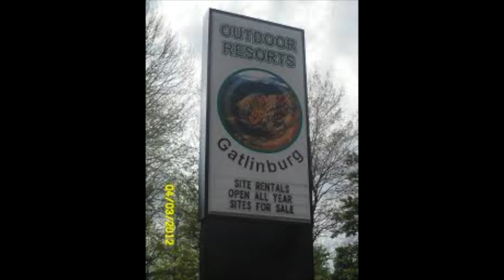Collective Tour 2022 Promo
Woodland Heights Baptist Conway, AR Student Ministry Collective Tour 2022 Promo Video